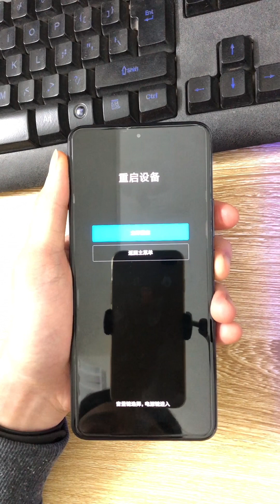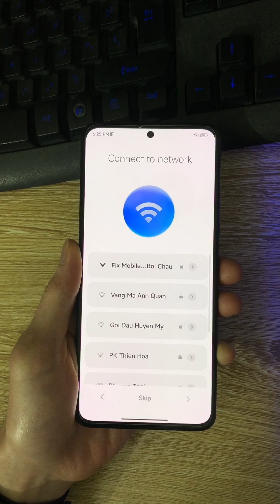Mở mật khẩu màn hình Xiaomi Redmi K50 (rubens) Android 13